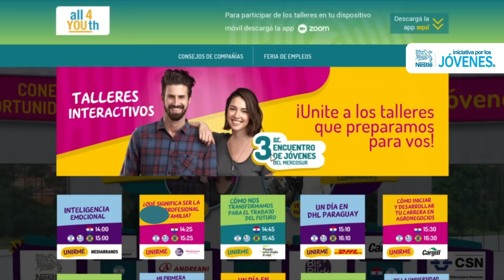¡Reviví el 3er Encuentro de Jóvenes del Mercosur!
¿Te perdiste el 3er Encuentro de Jóvenes del Mercosur? ¿Hay una charla que te gustaría ver? ¡No te preocupes! Todos los mejores momentos están en nuestra web, ¡reviví el evento cuando quieras!